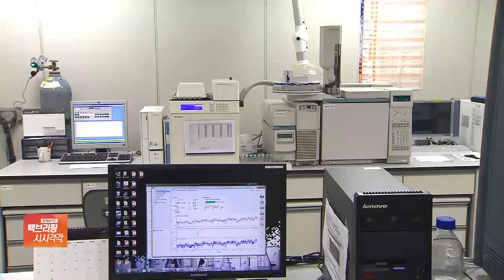“약국서 1조 회사로”…한미약품 임성기 회장 별세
[앵커]

한미약품그룹 창업주, 임성기 회장이 어제(2일) 별세했습니다.

동네 약국을 매출 1조 원 대 회사로 키운 국내 제약업계 1세대의 대표주자였는데요.

신윤철 기자 연결합니다.

별세 소식 먼저 전해주시죠.

[기자]

네, 임성기 한미약품그룹 회장이 어제 새벽 향년 80세로 세상을 떠났습니다.

지난 1967년 서울 종로에서 '임성기약국'을 열어 제약업계에 발을 디딘 임 회장은, 이후 1973년 한미약품공업을 창업한 뒤 48년간 회사를 이끌었고 매출 1조 원 대 회사로 키워냈습니다.